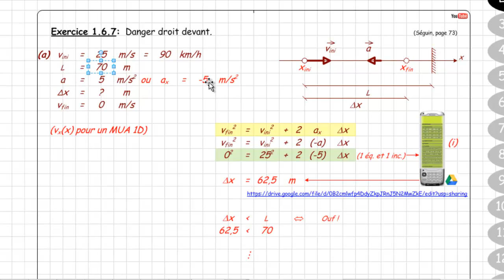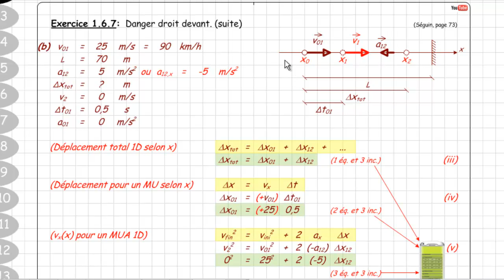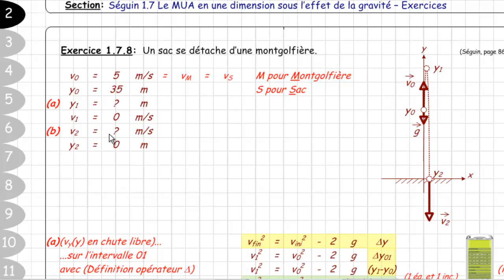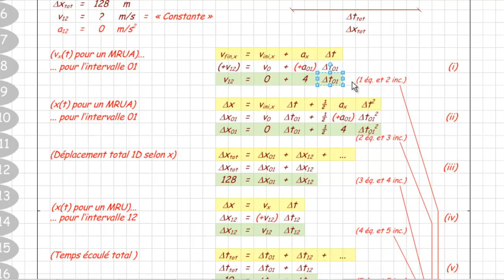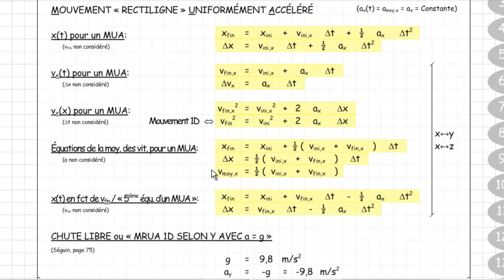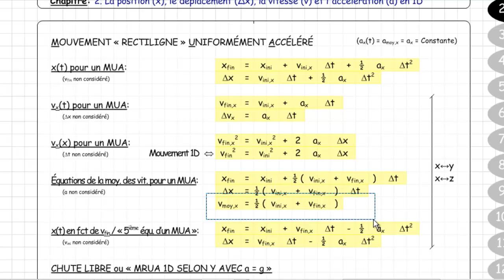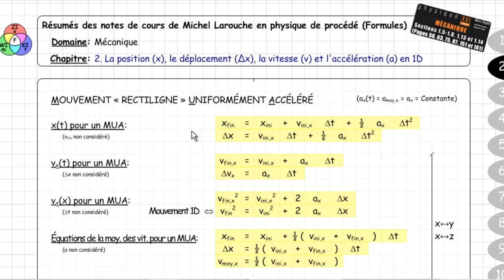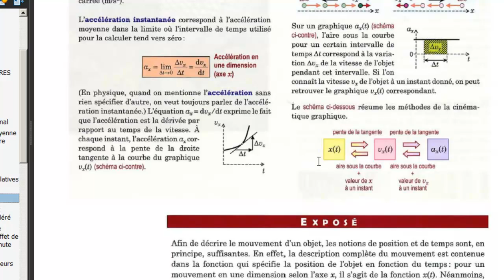203 NYA 05 2014 09 18